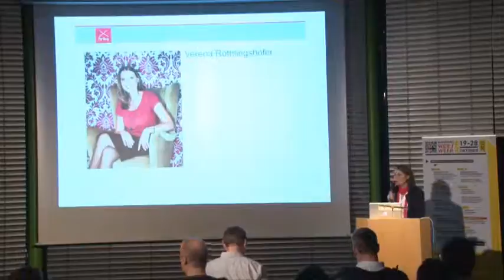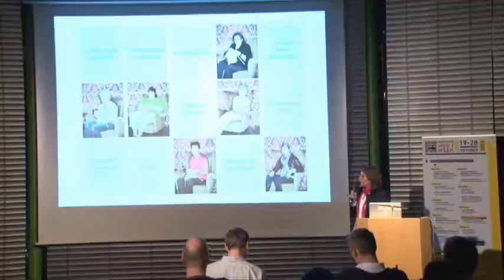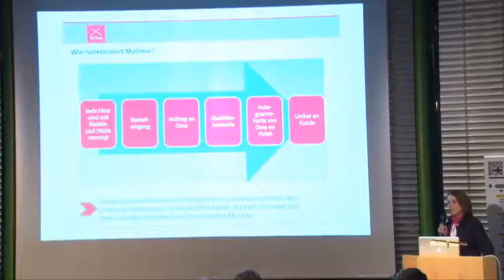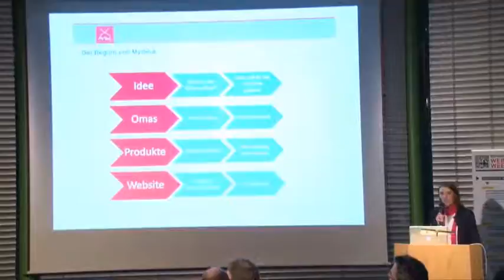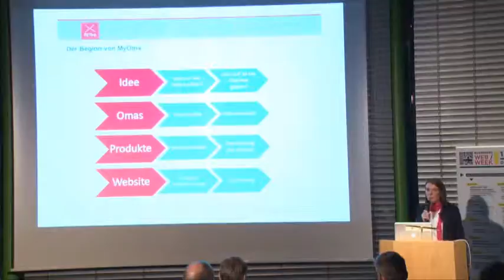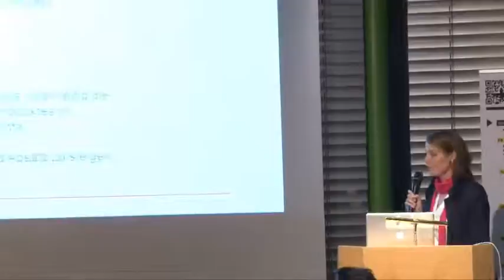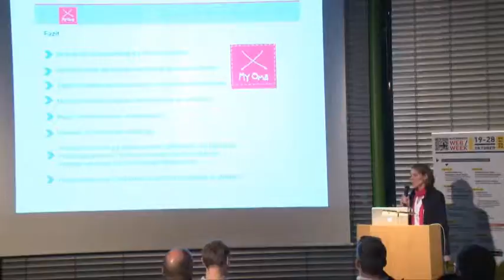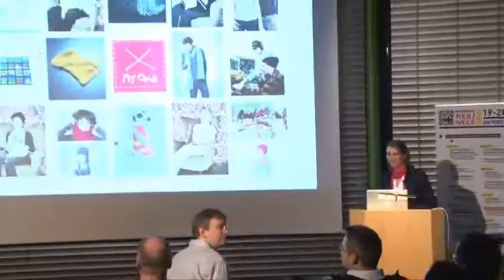myOma.de - Lessons learned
Hier trifft traditionelles Handwerk auf Mode. Stöbern Sie in unseren Kollektionen und finden Sie Ihr Lieblingsprodukt. Lernen Sie außerdem unsere Strickomas kennen, die ganz unter dem Motto von Oma Christel: «Die Nadel darf nicht rosten» individuelle Sachen für Sie anfertigen. Unsere Omas beherrschen und lieben ihr Handwerk seit Jahrzehnten – und das sieht man auch!

Erfahrungsbericht durch Verena Röthlingshöfer auf dem Webmontag am 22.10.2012 im Gebäude der Datev in Nürnberg.